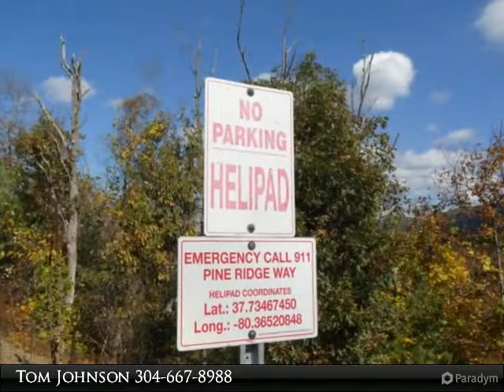LOT 71 GREENBRIER VISTA DRIVE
OVERLOOK AT GREENBRIER- Wooded, elevated property features power, site cleared for building a home, driveway and awesome elevated long range views. Great hunting, close to all amenities that the Greenbrier State Forest offers: cabin rentals, discus course, swimming, camping, close to Greenbrier River, canoeing and boating. Remote and secluded but close enough to town.

Presented By:
Tom Johnson, Coldwell Banker Stuart and Watts Real Estate